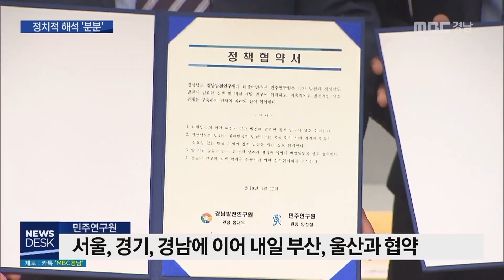’文의 남자’ 양정철·김경수 오늘 회동 [MBC경남 뉴스데스크] 190610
’文의 남자’ 양정철·김경수 오늘 회동
MBC경남 박종웅 기자